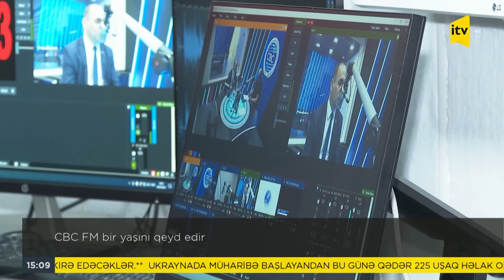İTV Xəbər - 08.05.2022 (15:00)